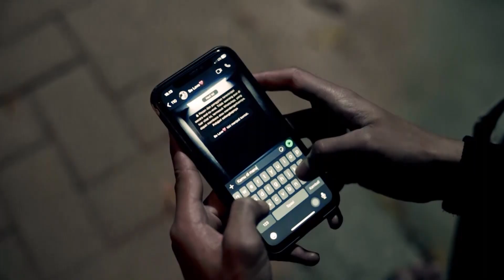PACEAMA - HOW DO I LOVE (OFFICIAL MUSIC VIDEO)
Singer

Mix & Mastering
Paceama